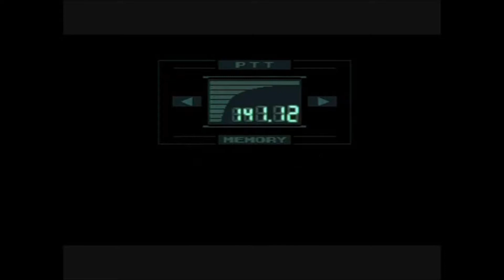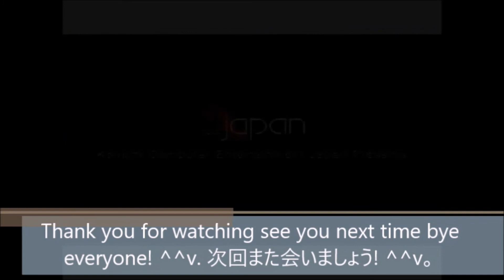No 29 Let's Play METALGEAR SOLID INTEGRAL. メタルギア ソリッド インテグラル。 MrCedar31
PS メタルギアソリッド インテグラル 実況。
PS METALGEAR SOLID INTEGRAL.